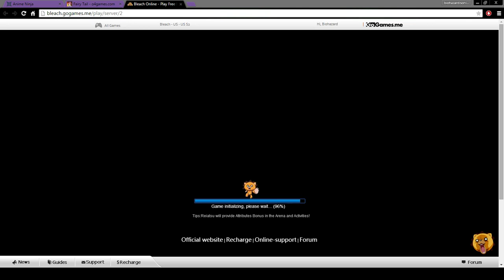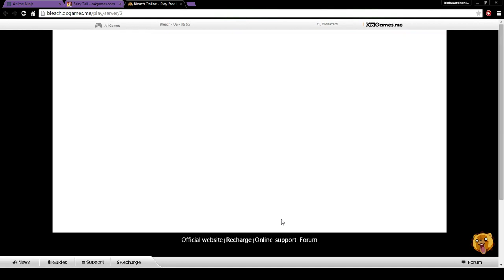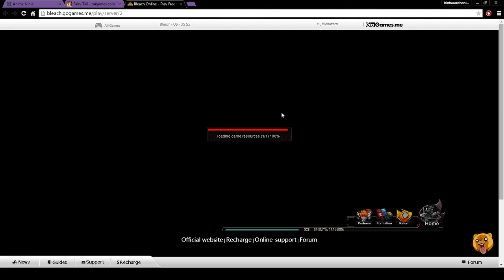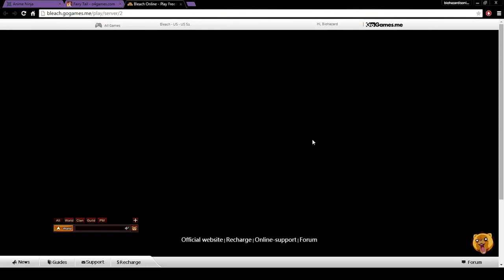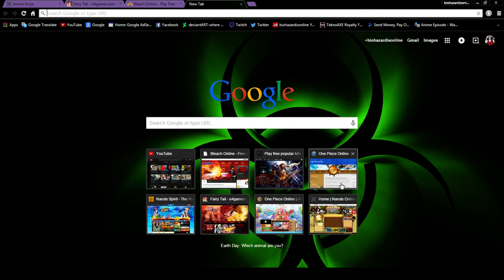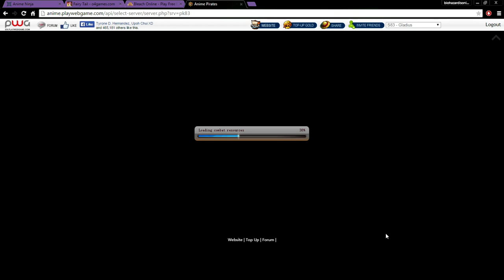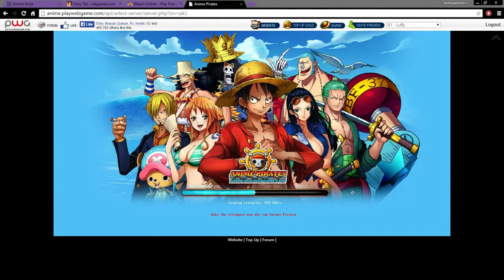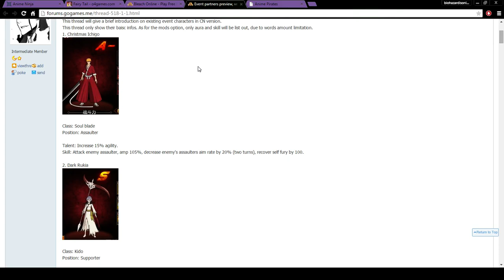Stream on Twitch 4/22/15 (League of Angels,Bleach Online,Anime Pirates)